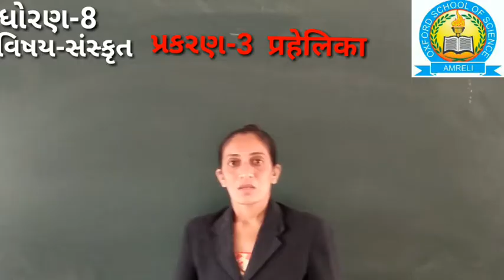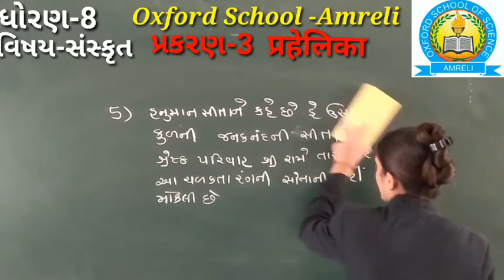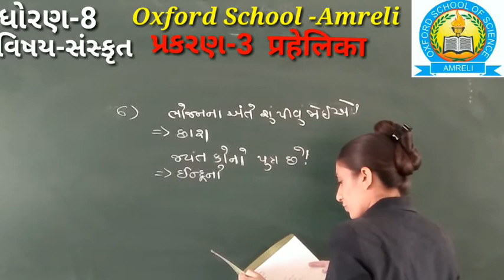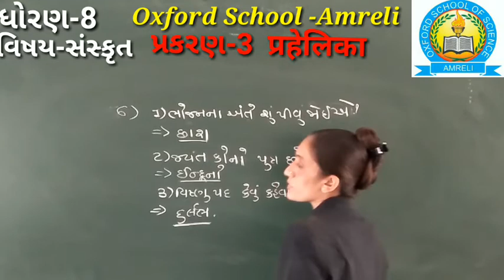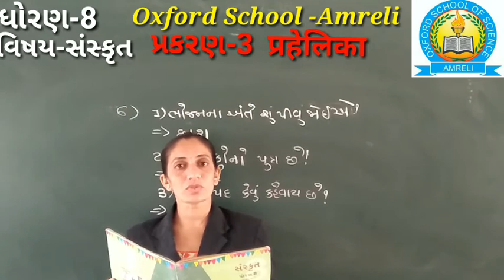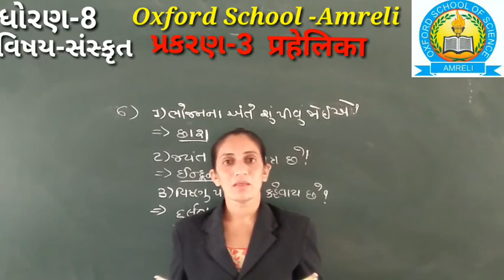Std-8 Sanskrit Ch-3 Part-3 [30-12]